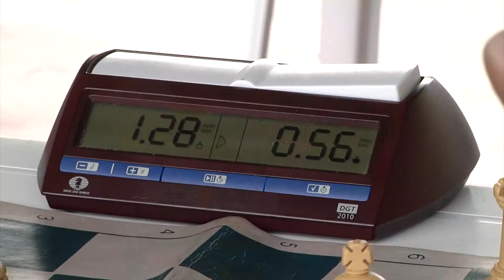Itararé Esportes - Campeonato Xadrez